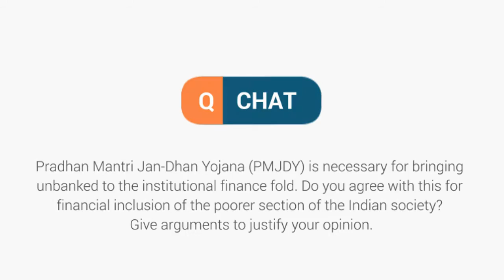Q Chat 34-Pradhan Mantri Jan-Dhan Yojana (PMJDY) | Mains Question Discussions